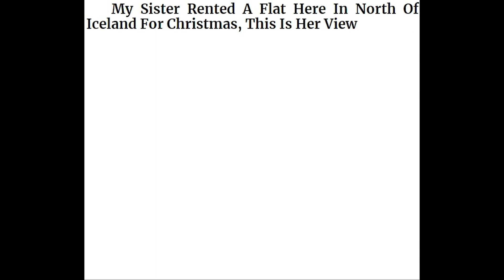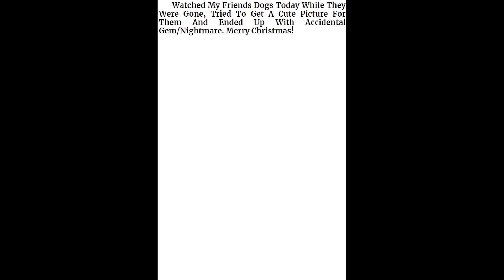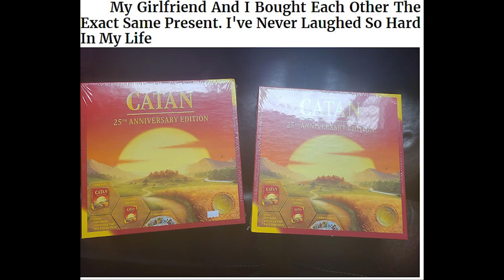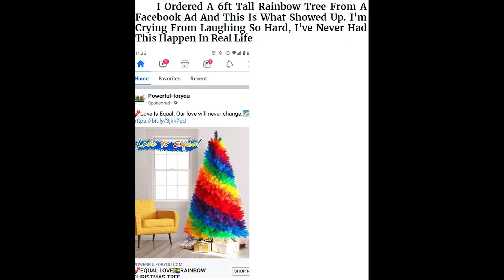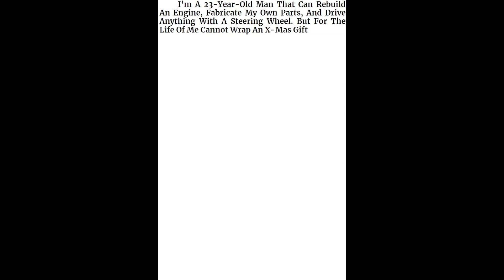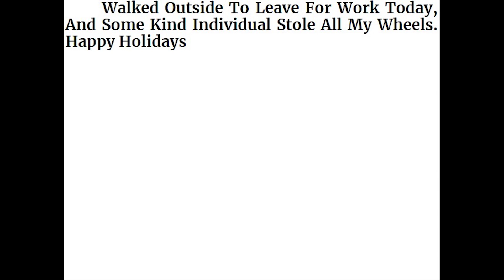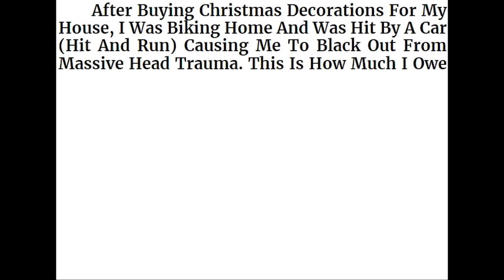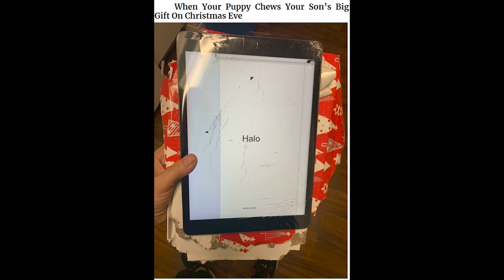Epic Christmas Design Fails - It’s Hilarious | Funny Video